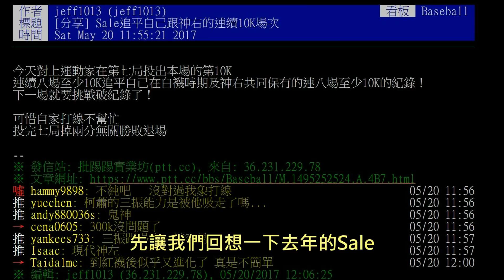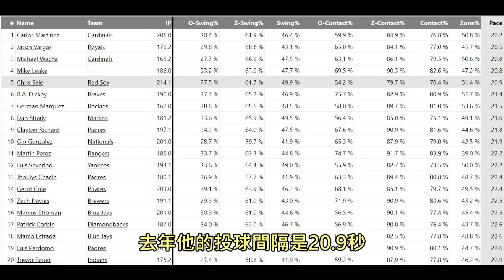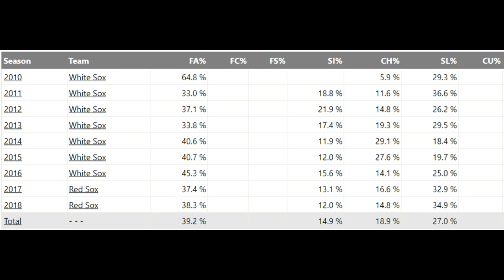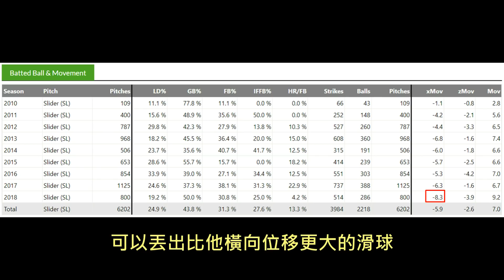投球姿勢詭異的大聯盟三振王，今年再度進化的秘密究竟是？【Josh聊棒球】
智慧棒球團購募集中，意者請洽台南Josh粉絲頁

推薦影片
當年被視為問題球員的怪咖菜鳥，正在逐漸證明自己的棒球理論！【Josh聊棒球】
轉速暴增的前選秀狀元，1安打16K完封勝是什麼概念啦！ft.旅行YJ【Josh聊棒球】
這個全世界最強的棒球員竟然還在不斷進化！根本就破壞遊戲平衡！【Josh聊棒球】